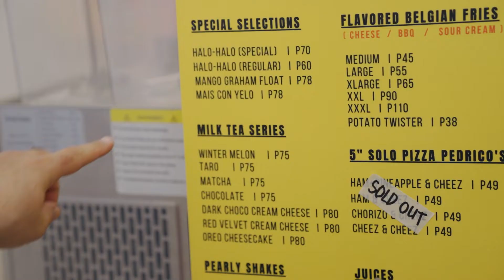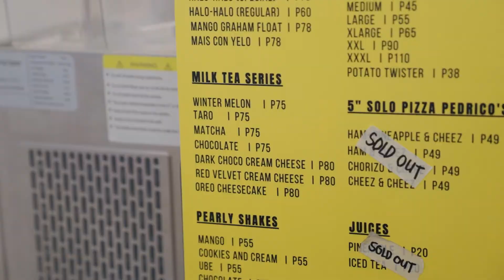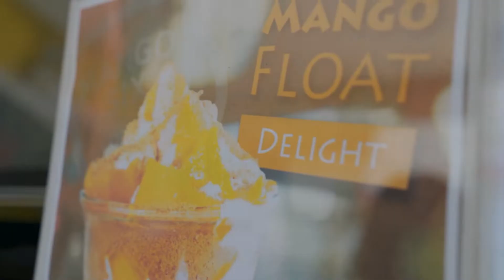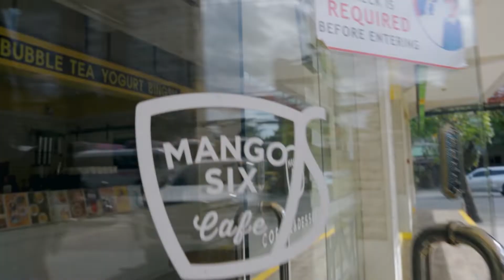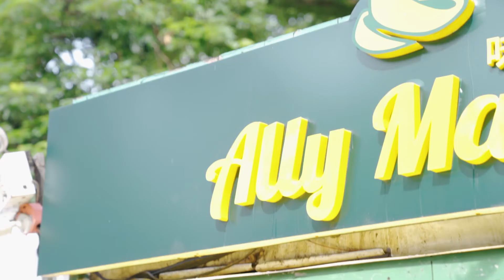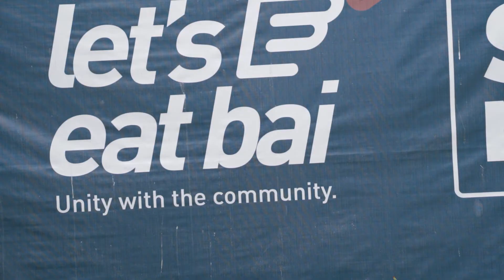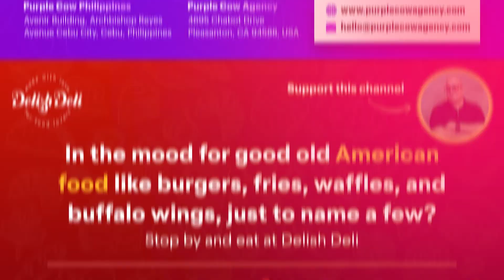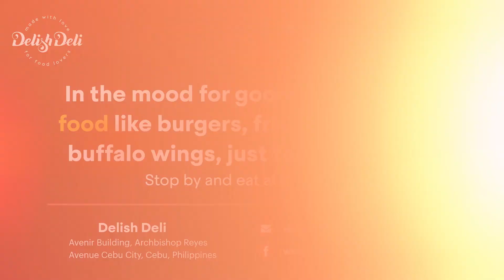STARTUP TRIBE The Search For Angel's (Ohmangosh) Competitors | John Smulo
Let's talk about Angel's homework today --- which is to do competitor research for Ohmangosh. She has to find who her competitors are in Cebu City and we'll go and try their drinks, look at their menu, prices, and see what we could learn. Come with us!

So when you have a food business, you have to think of other food that would complement what you sell. This is so your customers would spend more. It's not really necessary at the beginning, but it's something worth exploring after a couple of months of running a successful business.

One of the essential things to look at when doing competitor research is not just the drink's tastes but also the customer service, how clean things are, and how they serve things. We all have our preferences, but it's important to consider what people may also like.

📣 If you want to support me and my mission, please consider joining our channel membership. You'll get access to perks such as loyalty badges, custom emojis, priority replies, exclusive live videos, and more!

Follow us and get regular updates!